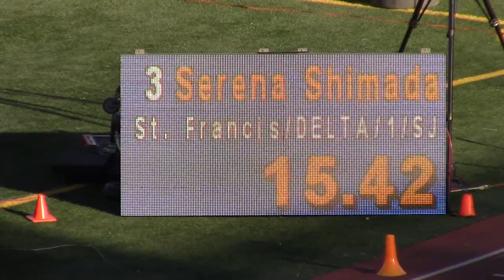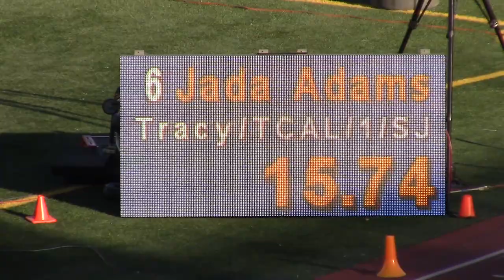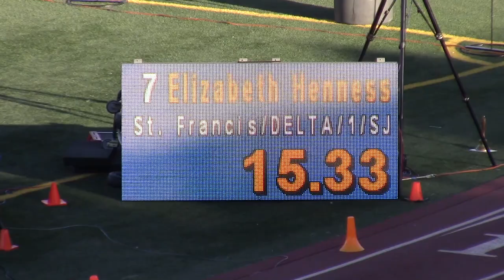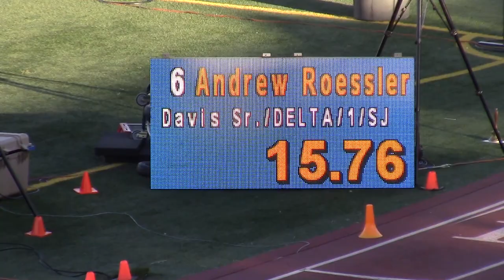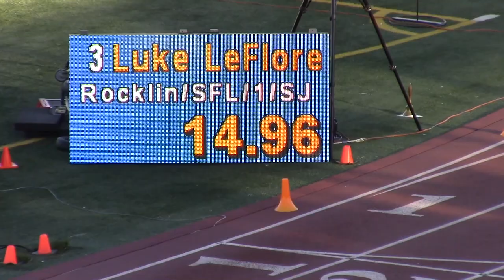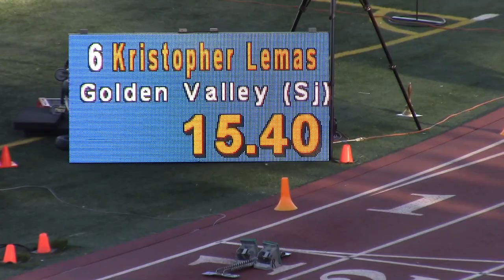2017 SJS D1 Section Finals - 100m Hurdles, 110m Hurdles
This video is about 2017 SJS D1 Section Finals - 100m Hurdles, 110m Hurdles